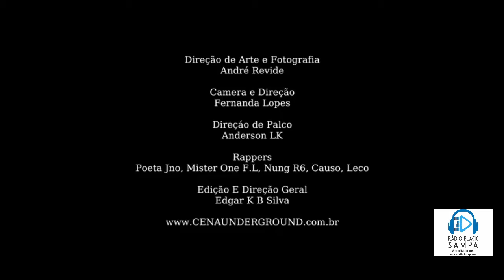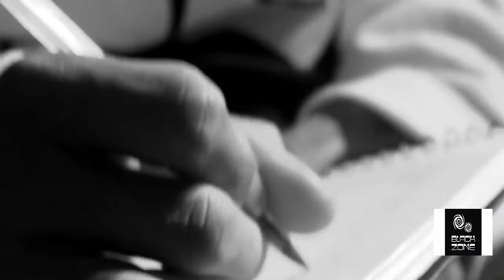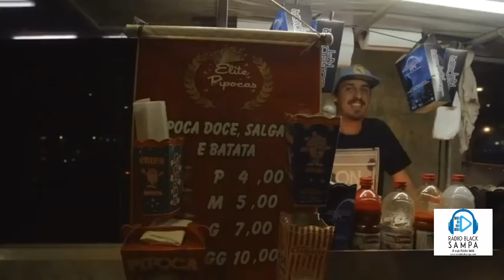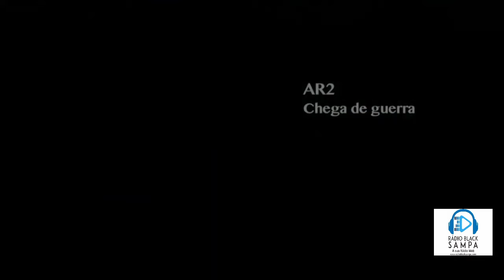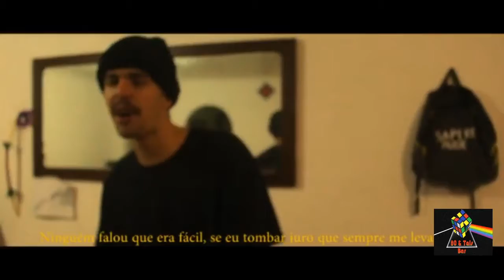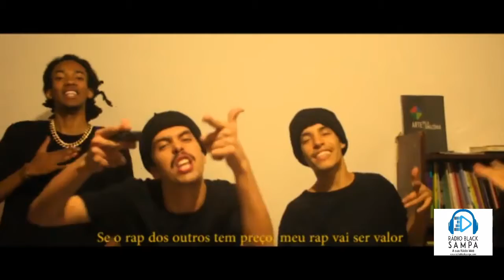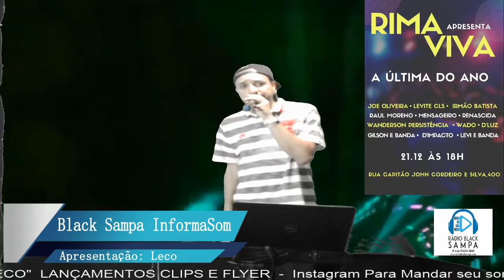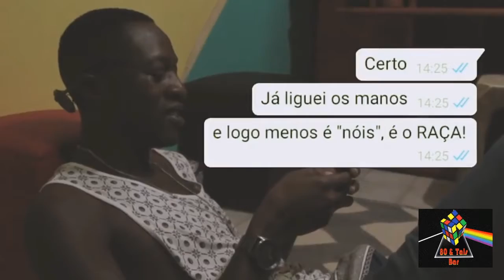Programa Black Sampa InformaSom - Reprise do dia 16/12/2019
Apresentação: Leco